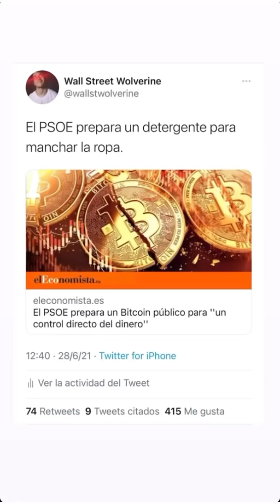El PSOE quiere CREAR una CRIPTOMONEDA 🤦🌹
Hace poco salió la noticia de que el Gobierno de España estudia crear una criptomoneda nacional (en otras palabras, un Petro 2.0) y te explico a raiz del tema de las criptomonedas por qué el control del Estado no es positivo.